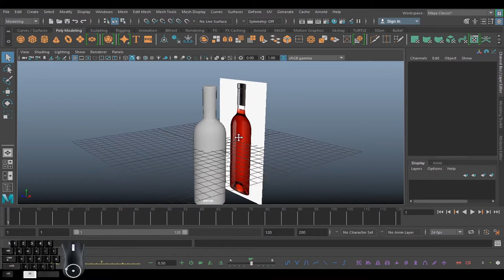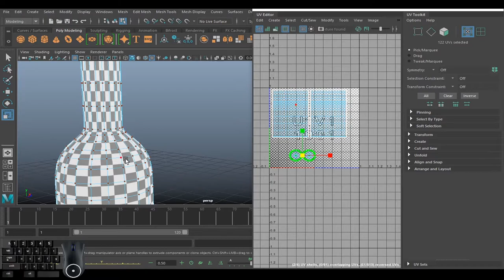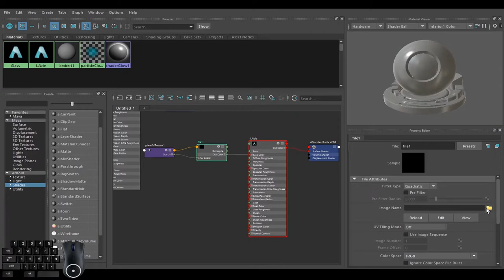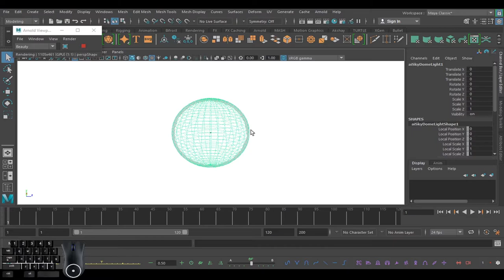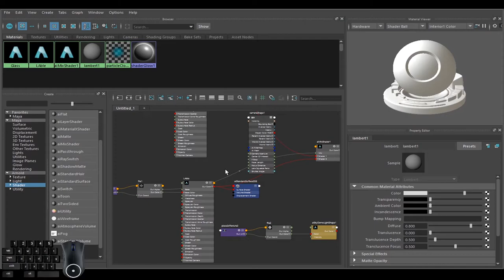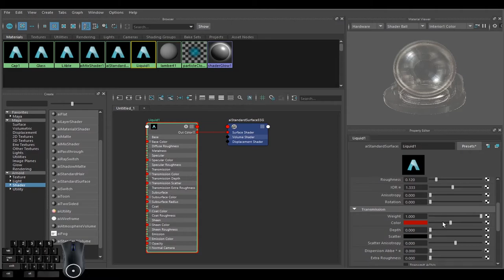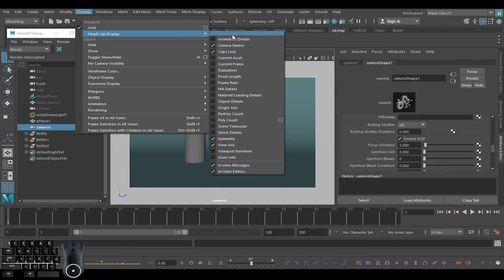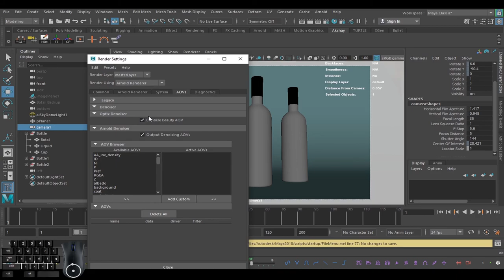Wine Bottle In Maya Arnold Render || Full Version || Autodesk Maya 2018 || Ak Studio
Add a label on wine bottle in Maya Arnold Render Mix Shader
Autodesk Maya 2018 || Ak Studio

maya beginner tutorial hindi
maya hindi tutorial

Thanks...